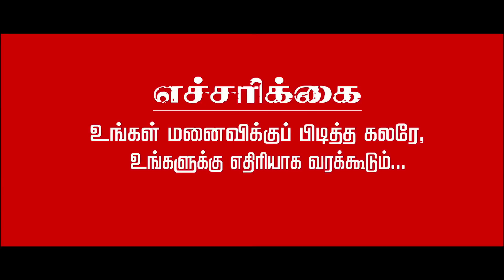Panju Mittai - Official Teaser 2 | D. Imman | Ma Ka Pa Anand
Watch the official teaser of Panju Mittai starring Ma Ka Pa Anand, Nikhila, music by D. Imman

Movie - Panju Mittai
Director - S.P. Mohan
Starring - Ma Ka Pa Anand, Nikhila
Producer - Ramesh KV, S.Ganesh, Vinodh Kumar
Studio - Deepam Cinema